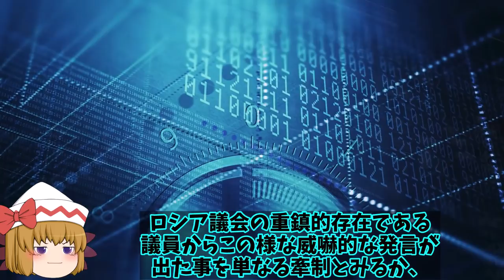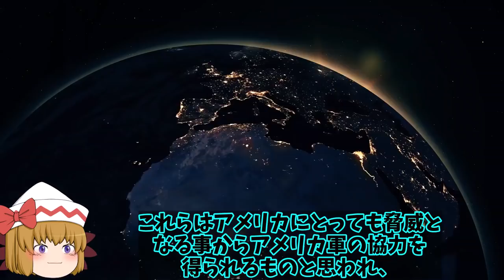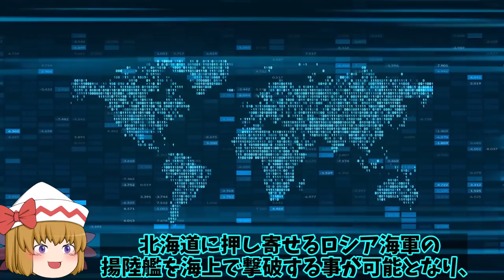北海道を自国の領土と言い出した露議員は！アンポンタンな発言は北方領土を横取りしたの日に？【ゆっくり解説・軍事News】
引用・転載「出典：海上自衛隊ホームページ」
引用・転載「出典：航空自衛隊ホームページ」
引用・転載「出典：陸上自衛隊ホームページ」